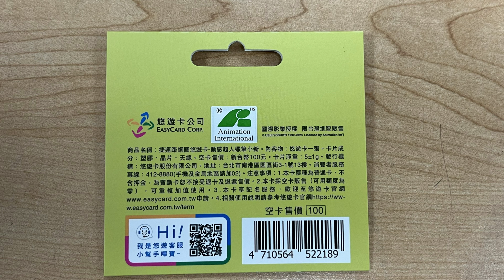捷運路網圖悠遊卡-卡娜赫拉的小動物 ，捷運路網圖悠遊卡-動感超人蠟筆小新，捷運路網圖悠遊卡-蔣熊料理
2024.2 捷運路網圖悠遊卡-卡娜赫拉的小動物 ，捷運路網圖悠遊卡-動感超人蠟筆小新，捷運路網圖悠遊卡-蔣熊料理